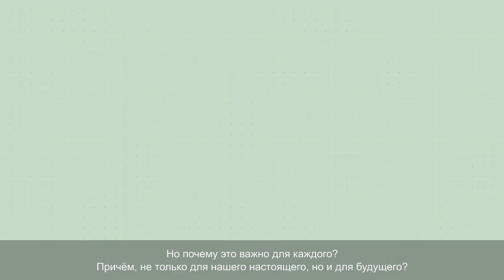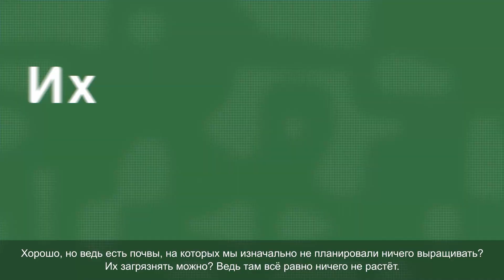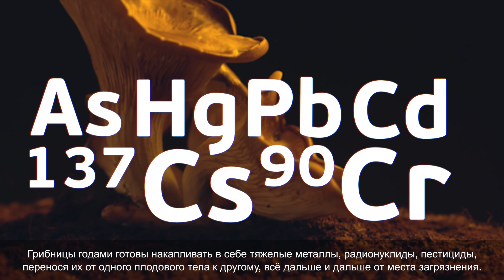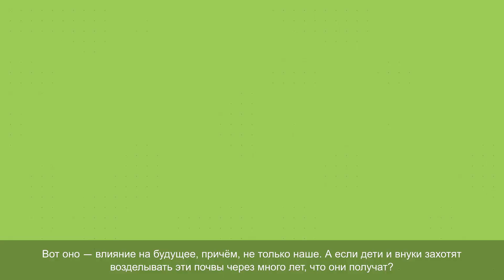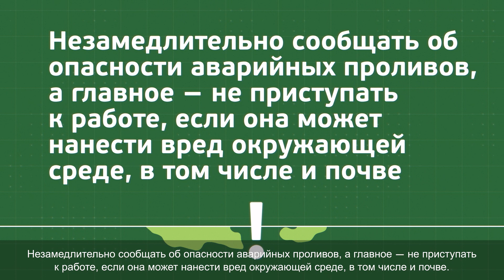Фильмы кинофестиваля MineMovie-2023! Почва. Фильм компании Nordgold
Фильмы кинофестиваля MineMovie-2023!
Почва. Фильм компании Nordgold
Фильм  занял 1-е место на кинофестивале MineMovie-2023 в номинации "Лучший научно-популярный фильм"!

Краткое содержание (YandexGPT):

00:00:03 Значение почвы для живых организмов
• Почва является домом для миллиардов живых существ, включая почвенных животных.
• Почвенные организмы играют важную роль в производстве продуктов питания и поддержании плодородия почвы.

00:01:14 Влияние человека на почву
• Загрязнение почвы токсичными веществами может привести к гибели почвенных организмов и нарушению их экосистемы.
• Загрязнение почвы может распространяться на большие расстояния и влиять на здоровье людей, употребляющих продукты, выращенные на загрязненной почве.

00:03:18 Восстановление почвы
• Почву можно восстановить, заселяя ее бактериями, которые могут поглощать нефть и другие токсичные вещества.
• Социально ориентированные компании должны ответственно подходить к вопросам экологической безопасности и сохранять биоразнообразие на своих предприятиях.

Nordgold выпустил новый научно-популярный фильм, посвященный защите природы. В фильме рассказывается про самый тончайший, но самый плодородный слой земли – почву. Ученые популярно объясняют, может ли гриб вырасти размером с небольшую страну, почему сытым изобилием продуктов питания мы обязаны подземным жителям и как один выброшенный пластиковый пакет отравит жизнь поколению наших пра-пра-правнуков.